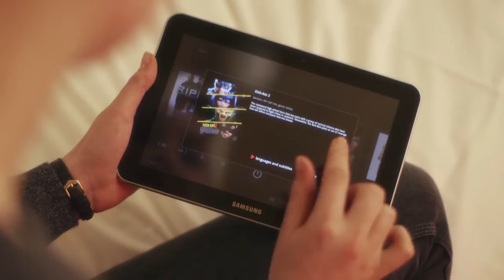free wi-fi, free movies, free thinking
if you're still paying for your movies and wi-fi, then you're staying in the wrong hotel.